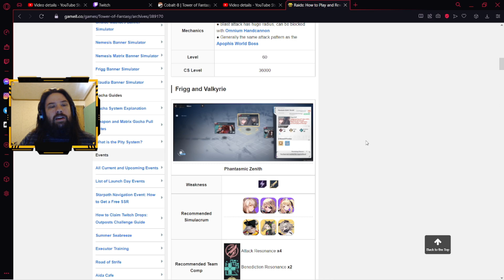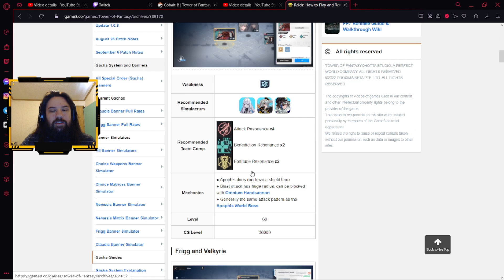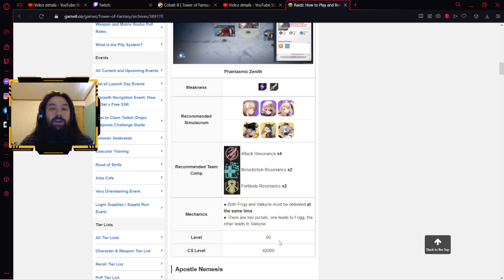These Raids Will DESTROY You | Tower of Fantasy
Yup, people are NOT prepared for the level of organization this will take. LUL